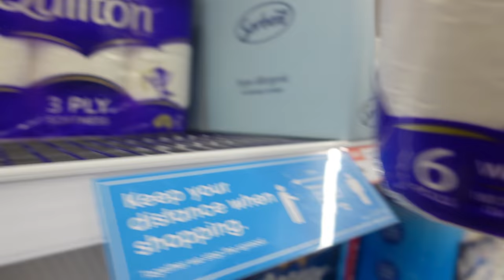VLOG; I moved to a new city (Kalgoorlie) and this happened *Day In My Life *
VLOG; Day In My Life *Perth Vlog* Spend a day with me in a mining city Kalgoorlie, bad experience.

hello loves;
 I hope you enjoy this vlog , this daily Vlog shows my raw and unedited life in Kalgoorlie western Australia. please let me know in the comment section whether you are loving the daily Vlogs and any other content you would like to see from me.
My name is Mercy, a Kenyan living in Australia, Perth, I love sharing my story, especially my experiences living in a foreign land/Australia, If you love this kind of content don't forget to like this video, subscribe, share this video with your friends , this helps so much in the growth of my channel.

My other videos that you might be interested in ;